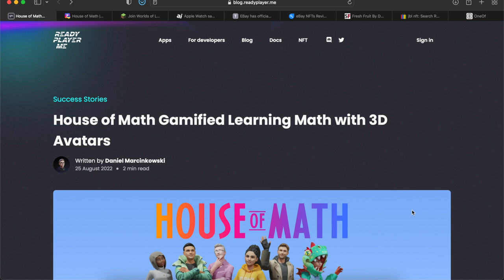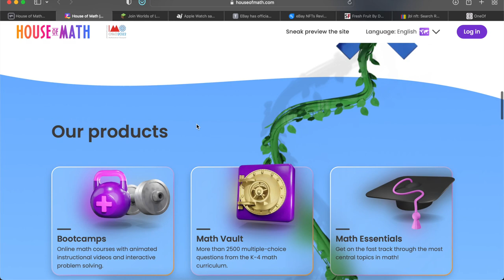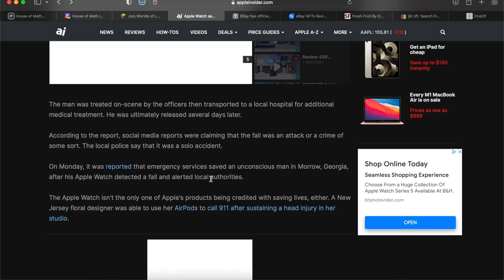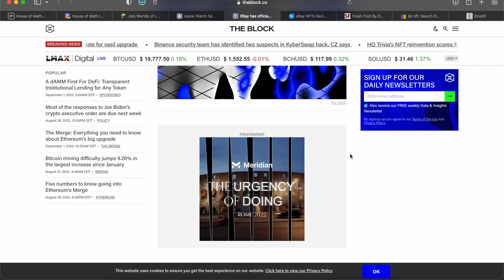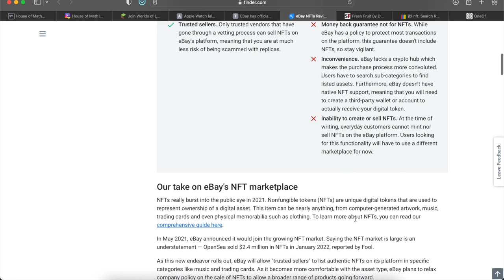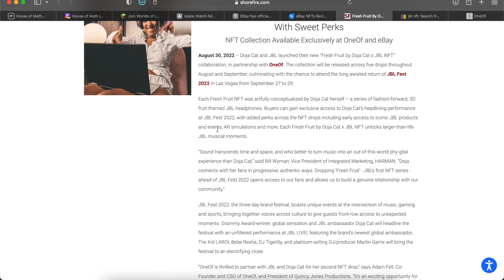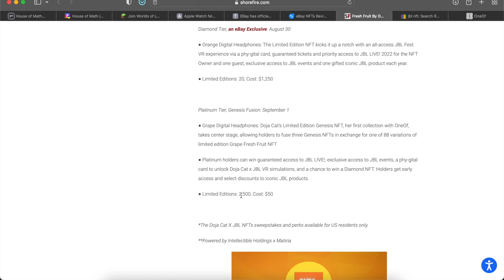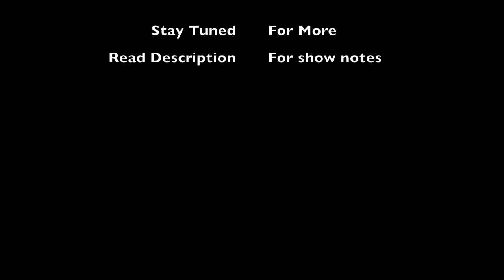The Daily Digital Show - September 3, 2022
In this episode I share with you how one company is taking a new gaming approach to learning math, Minecraft's latest learning marketplace, The e-commerce platform Ebay making sales through NFTs, and the latest NFT drop from Doja Cat and JBL audio
Spectacular Saturdays: Apple Watch saving lives

Details:
Topic 1: Learn Math the fun way
Link(s):

Topic 2: Learn in Minecraft
Link(s):

Spectacular Saturdays: Apple Watch saves lives
Link(s):

Topic 3: Ebay NFT Department
Link(s):

Topic 4: JBL X Doja Cat NFT Launch
Link(s):

Timestamp:
00:00 - Introduction
01:26 - House of Math
04:39 - Minecraft
06:50 - Apple Saves Lives
10:55 - Ebay NFT Marketplace
18:02 - Doja Cat NFT
24:30 - Conclusion